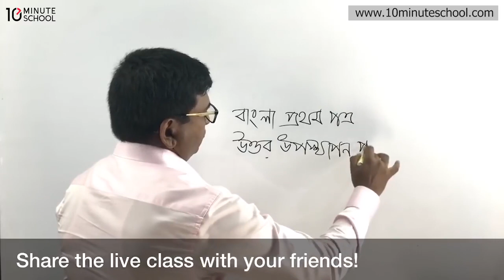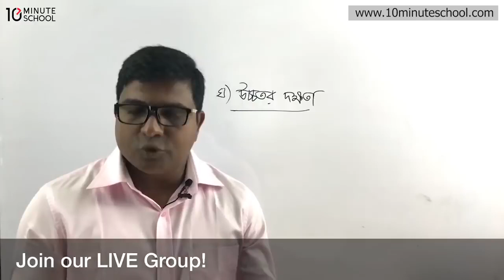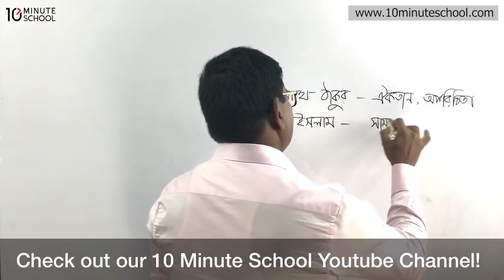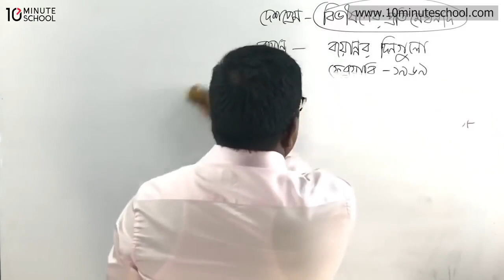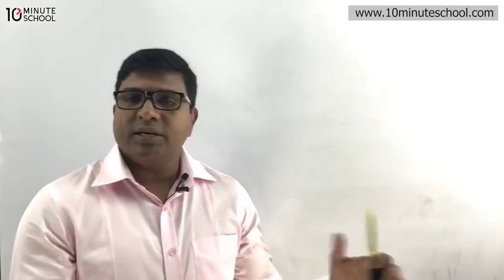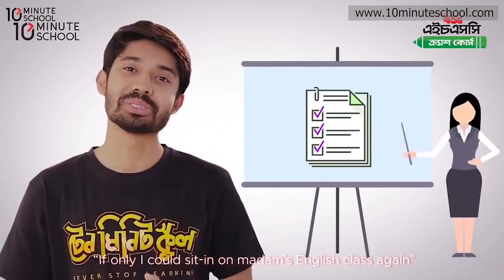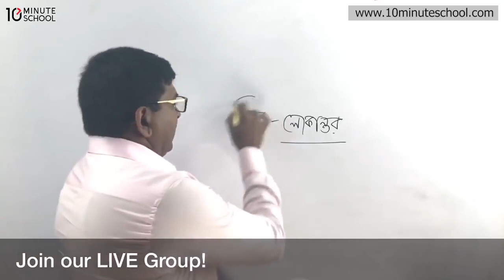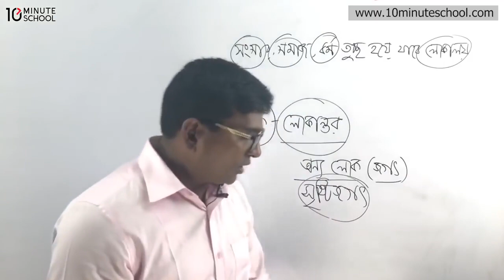বাংলা ১ম পত্র (৩) | আদমজী ক্যান্টনমেন্ট কলেজ | Bangla 1st Paper | আখতার স্যার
আমাদের এই টিউটোরিয়ালটিতে আলোচনা করা হয়েছে বাংলা ১ম পত্র নিয়ে। প্রতিটি টপিক আলোচনার সাথে সাথে দেখানো হয়েছে Examples। আশা করছি উক্ত ভিডিওটি দেখার মাধ্যমে তোমাদের বাংলা ১ম পত্র নিয়ে অনেক সমস্যার সমাধান হবে। শুভকামনা রইলো।

Instructor: আখতার স্যার